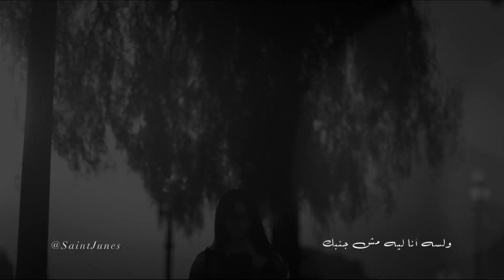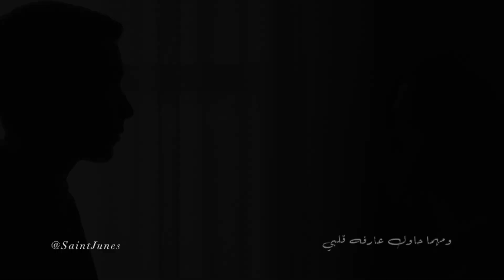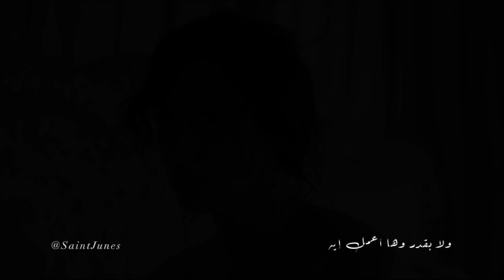كارول سماحة - اقول انساك (كلمات)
This song holds some personal lyrics to me , it unfolds that love isn't easy .. and falling might seem so easy .. but letting go of that person you loved through your whole life is surely difficult thing to do , You tell yourself to let go and find someone new but none of them are that person that you are so madly in love with in the past ... the memories , the emotions , the times you fought with all of your heart for that person ... and it's impossible to erase the memories.. he/she was your world.